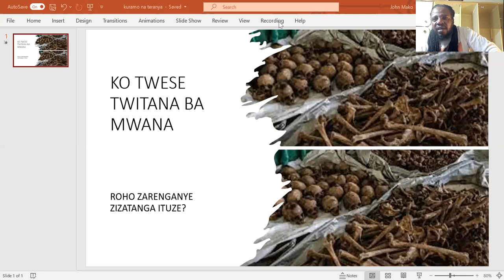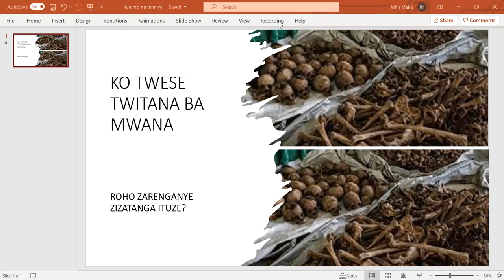FPR WANYERETSE#IKIMENYETSO CYA(+AMAGUFA) NANJYE NKUZANIYE IKIMENYETSO CYA#(-AYANJYE),NIRWARIZE.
NINDE ,NI IKI CYABAGIZE ABASAZI? KUKI BATABA ABASAZI?